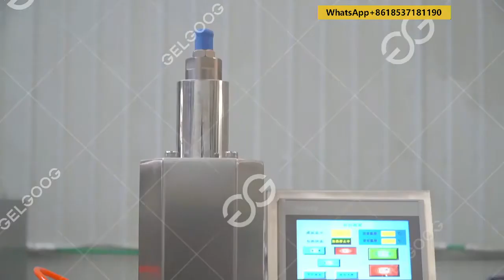GELGOOG Egg Tart Machine Tart Making Equipment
GELGOOG egg tart machine can be used to make crust tart, pie shell, Portuguese egg tart, Canton Tart etc, with microelectronics control, forming just about 4 seconds, and the capacity can be 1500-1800pcs/h, suitable for mass production, savoring labor, and reducing the cost.

0:08 Dough mixing machine
0:20 Dough sheet machine
0:46 Dough sheet rolling machine
1:23 Egg tart shell machine

Machine Features of GELGOOG egg tart machine:
♥ The speed of the egg tart maker machine motor can be adjustable.
♥ The mold is equipped with a heating tube which can ensure a quick forming.
♥ Adopt stainless steel, which is simple to operation and easy to clean.
♥ Stable performance, compact structure and long service life.